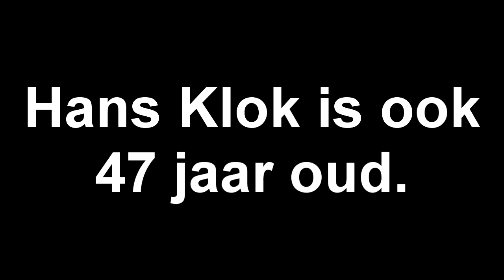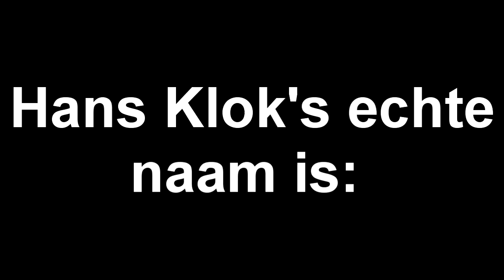Hans Klok exposed als lid van de illuminati! (Hans is illuminatie confirmed grap/parodie) NL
Whatsup! Na het grote succes en het grote aantal positieve comments en likes op de "DoeMaarGamen exposed als de leider van de illuminati! (Job is illuminati confirmed parodie)" en de illuminati confirmed afleveringen over o.a. EnzoKnol, Ties en fifalosophy, heb ik besloten een serie te gaan maken van deze "Illuminati confirmed" video's. Deze week is Hans Klok aan de beurt! Sorry Hanss, maar de wereld moet weten dat je bij de illuminatie hoort ;)

Welkom bij deze gloednieuwe video op mijn kanaal, AnimalzyNL! Ik hoop dat jullie het leuk vinden!

Op dit kanaal komt van alles en nogwat, maar hij zal vooral gebaseerd worden op montage/illuminati confirmed parodies, Call of duty black ops 3 (vooral zombies) gameplay en hoge rondes en GTA/Rocket League/CSGO funny moments.

Laat in de comments weten wat jij graag wilt zien op dit kanaal! Bedankt voor het kijken!